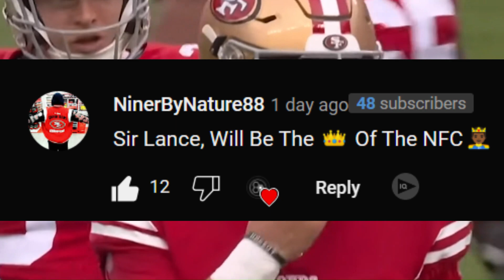I Asked 49ers Fans Which QB They Want… The Results Were Shocking